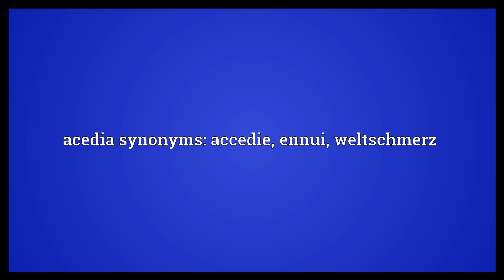Acedia Meaning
Video shows what acedia means. spiritual or mental sloth.. apathy; a lack of care or interest; indifference. boredom. acedia synonyms: accedie, ennui, weltschmerz.  Acedia Meaning. How to pronounce, definition audio dictionary. How to say acedia. Powered by MaryTTS, Wiktionary